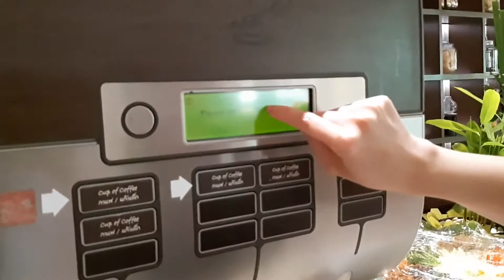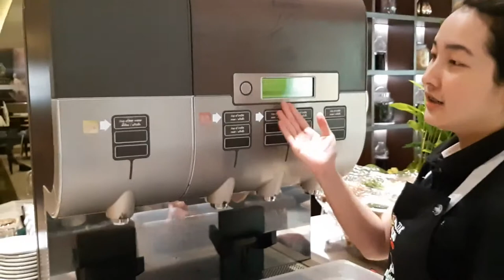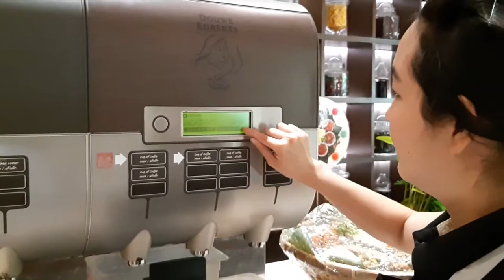DAILY CLEANING: C700 Cafitesse Machine 3- BIB Loader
This short video will walk you through the required steps to perform the daily cleaning on the C700 Cafitesse brewer.. Enjoy!